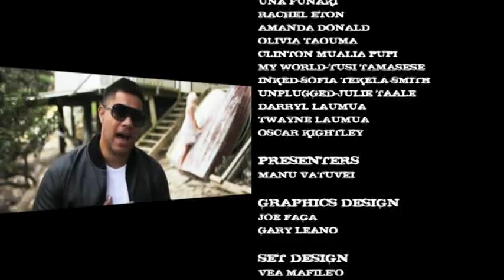Fresh Season 1 Episode 7 - Hosted by Manu Vatuvei - Part 3/3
NZ Warriors star player Manu Vatuvei lets Fresh into his world and tells us about growing up in Otara

Made by the Tikilounge Productions crew in TVNZ with the help of NZ On Air